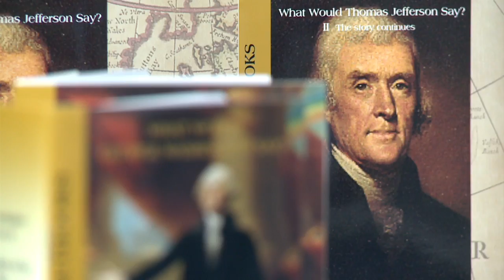Moving Ideas to Market